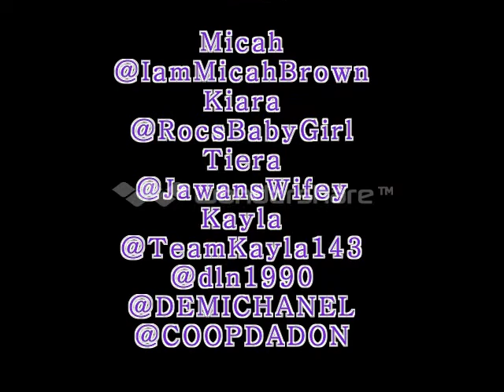Team Micah Brown Behind the Scenes Movie Shoot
Here it is behind the scenes of Micah moive shoot! Be on the look out for it! What do you think is going to happen???

Follow Micah on his journey to success @IamMicaahBrown
Shoutout to Rhema,Rj,Ashayla,and Akayla